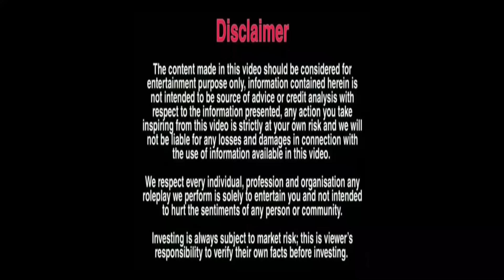माँ बेटे ने मिलकर बहू को घर से बाहर निकाल दिया | Sonu Choudhary